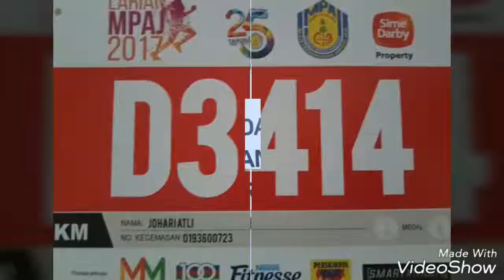JUU Larian MPAJ 2017